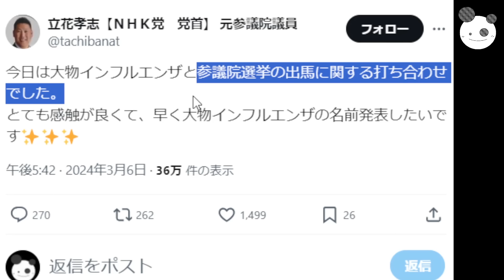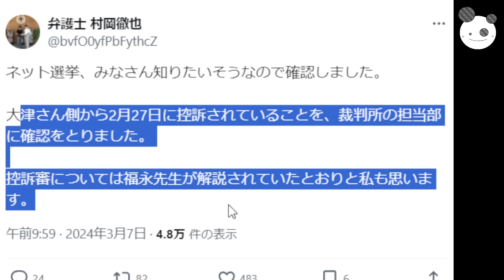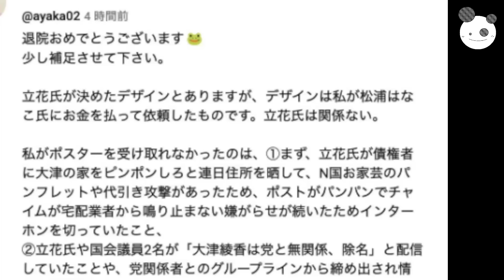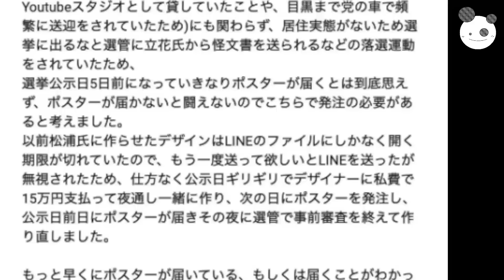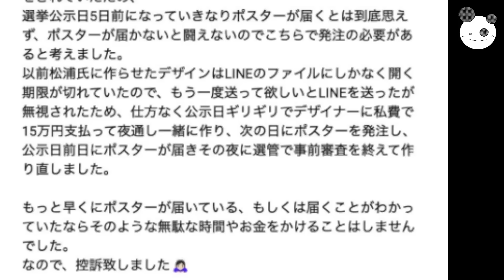【立花孝志】大津綾香ホントに控訴！！「ポスター払え裁判続行へw」破産回避の言い訳は？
メンバーシップの登録はこちらから↓
コイチの活動支援のカンパ↓